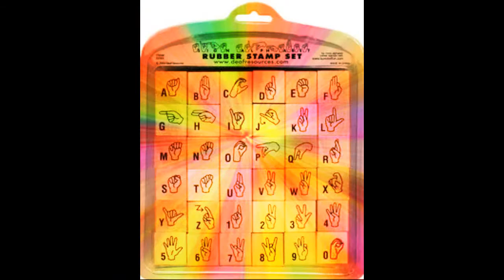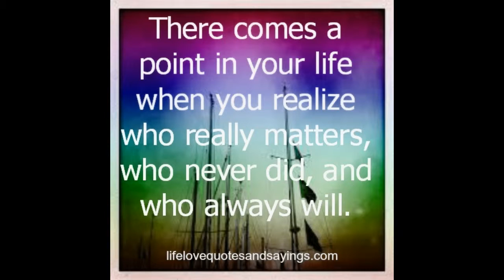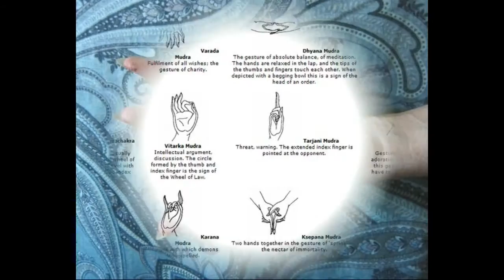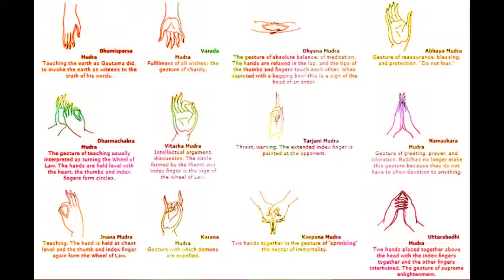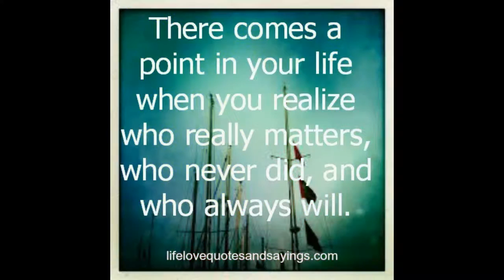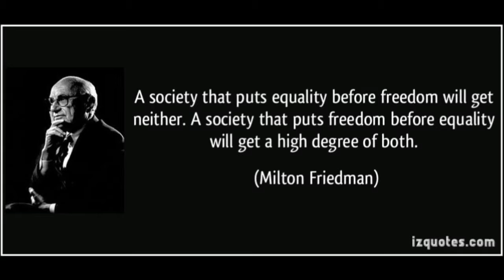FIFTY FIFTY by Nick108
Created this using Reason 8, FL Studio 12, Cockos Reaper, KeyRig49, Behringer MS16 Monitors and a Mouse that just loves to Rock!  This one is about balance, equality, just dreaming about it. So Rock For Radharani Always.  Ki Jaya!